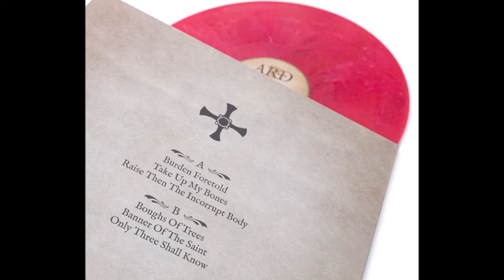Arð - Take up my Bones - Blood of the Saint Marble Vinyl [Product Presentation]